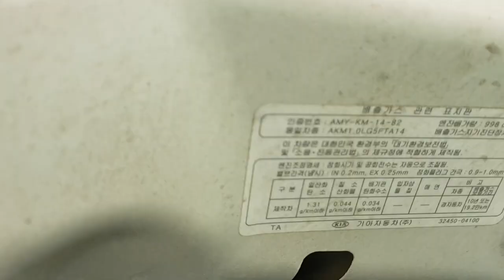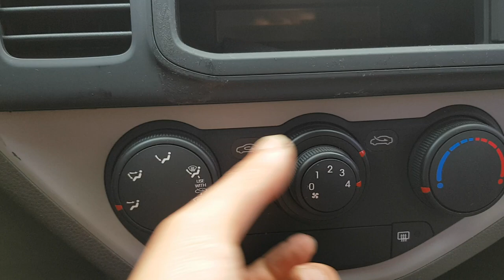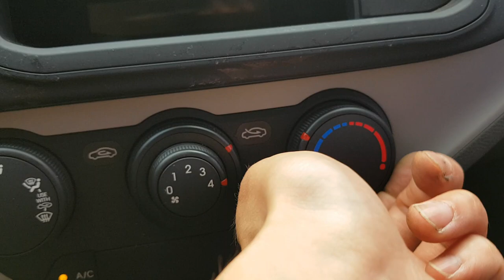2014 Kia All New Morning VAN GSL 1.0 MT លក់តម្លៃ:10,363$ (បង់ពន្ធរួច ឯកសារមួយចប់)